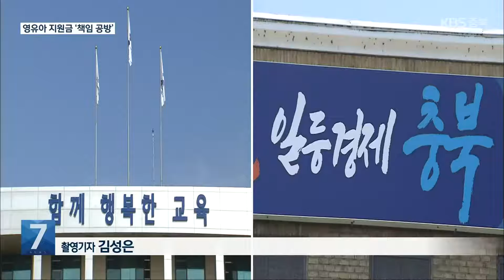충북 영유아 재난지원금 갈등 계속…‘난감한’ 도의회 / KBS 2021.11.08.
[앵커]

 영유아 한 명에게 10만 원씩 지원하는 '영유아 재난지원금'을 둘러싼 논란이 계속되고 있습니다.

 충청북도와 충북교육청이 지원 대상과 예산 분담 여부를 놓고 첨예하게 대립하는 가운데, 이제 공은 도의회로 넘어갔습니다.

 이만영 기자입니다.

 [리포트]

 논란의 시작은 지난 9월로 거슬러 올라갑니다.

 충북교육청은, 초·중·고 학생에게 1인당 10만 원을 지원하는 '교육회복지원금'을 포함한 제2회 추경 예산안을 편성하며, 유치원생도 지원 대상에 포함했습니다.

 어린이집 원생과의 형평성 등 논란이 일자,   지원 대상에서 유치원생을 제외했지만,   한 달여 만에 재추진하면서, 논란에 불을 댕겼습니다.

 갈등의 핵심은, '어린이집 원생에 대한  재난지원금 예산을 누가 부담하느냐?' 입니다.

 충북교육청은 코로나19 확산으로  교육 서비스에 차질이 빚어져 지원하는 예산인 만큼,   '보육' 개념의 어린이집 원생에 대해서는 충청북도가 지원해야 한다는 입장입니다.

 반면, 충청북도는 어린이집 원생과 유치원생 모두 '교육'과 '보육'을 아우르는 누리 과정의 대상인 만큼, 교육 사업 주체인 충청북도교육청이 부담해야 한다는 입장입니다.

 대신, 가정 양육 대상자,  만 6천여 명에 대한 지원 예산을 도가 지원할 수 있다고 밝혔습니다.

 차별 없는 재난지원금을 촉구하는 시민 사회계의 목소리에도 도와 교육청이 합의점을 찾지 못한 가운데,   불똥은 도의회로 튀었습니다.

 충청북도와 충북교육청이 각각, 자신들의 뜻을 고수하는 3차 추경 예산안을 충북도의회에 제출한 것입니다.

 의회는 예산 심의 전 합의안 마련을 요구할 계획이지만,   두 기관 사이 입장 차가 큰 데다,   의회 내부에서도 의견이 분분해 추경 예산안 처리에 골머리를 앓고 있습니다.

 전국 17개 시·도 가운데 유치원생과 어린이집 원생 모두에 영유아 재난 지원금을 지원한 곳은 부산과 대전, 제주 등 모두 5곳.

모두, 유치원생은 교육청이, 어린이집 원생은 자치단체가  예산을 부담했습니다.